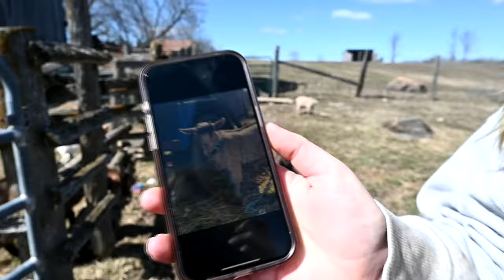The Worst Ever Day On The Farm!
DaybyDayVlogs
110 North Front Street - A3,
Suite #213
Belleville, Ontario, K8P 0A6
Canada